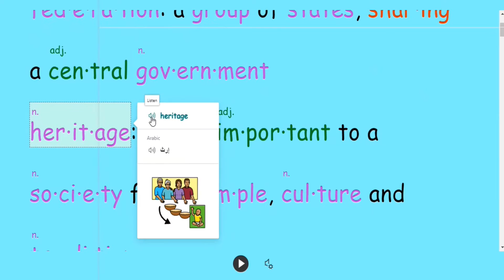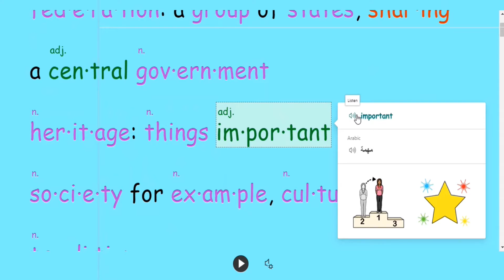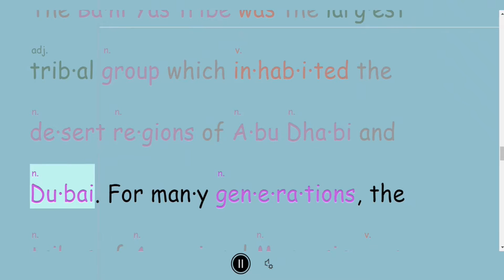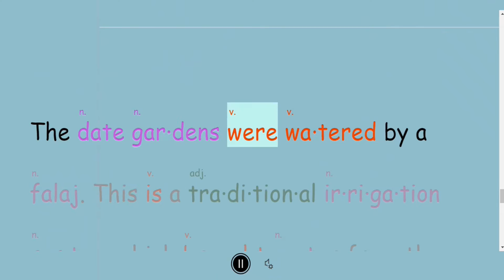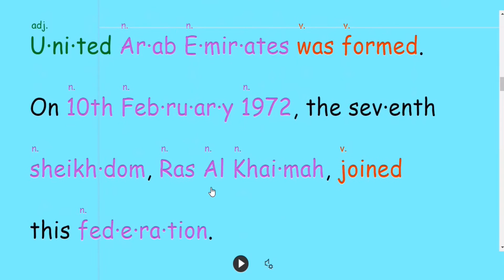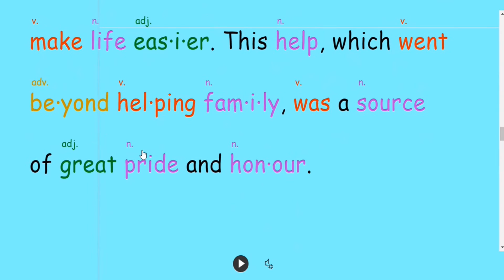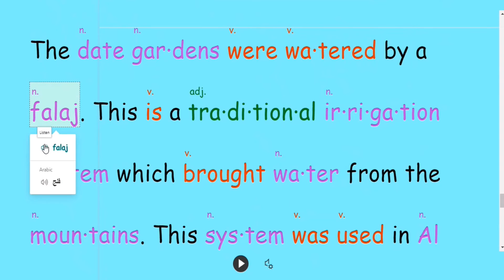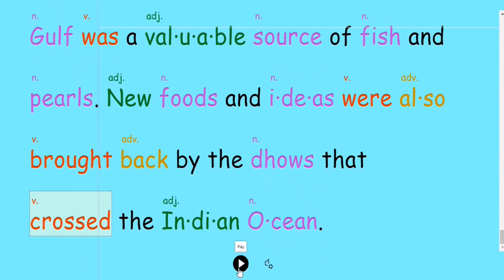Let's read English together Gr8/U3/L1 هيا نتعلم مفردات ونقرأ معا كتاب الصف الثامن اللغة الإنجليزية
Well done! احصل على شهادة الإنجاز